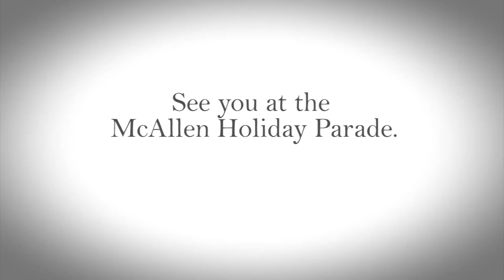McAllen Holiday Parade - Final Preparations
Short video interview with Ana Romero, Superintendent for Aquatics with parks and recreation.